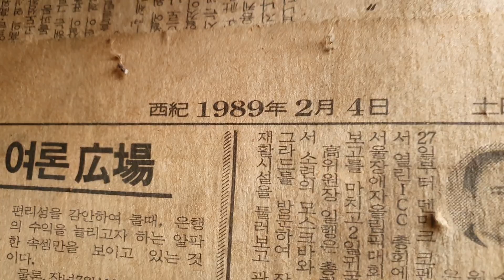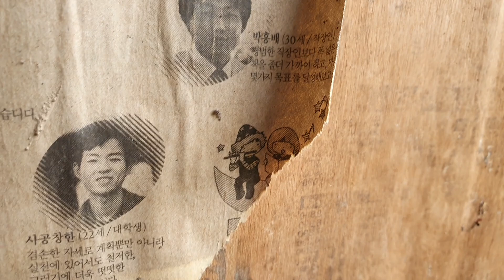강원도 산골 막장에 낙옆이 쌓이고 주인떠난 산골 폐가 올겨울 넘기진 못할듯 산바람 드센 아!쓸쓸 함이여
오지를 탐방차 왔던길 큰산을 하산중 폐가를
보았다 저멀리 아스라한 산경은 초곤데 주인